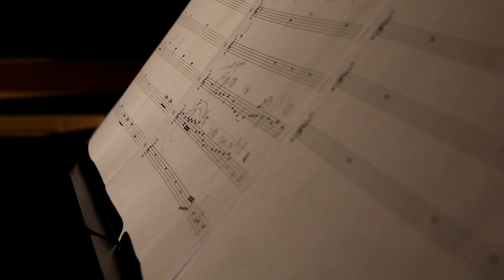Jacques Lazzari - PianOrigami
PianOrigami // frames from the backstage of last concert. Piece "In_Coustic" is played here.

Thanks to:

Jacopo Ferri: violin
Rita Bertoncini: video
Aidel sentieri multimediali: video